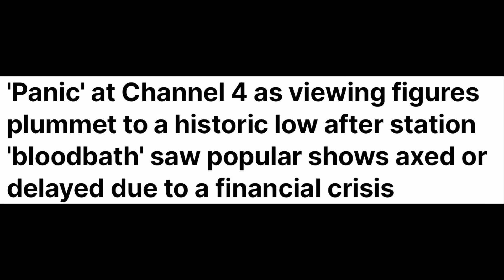TV BOSS DOES THIS AFTER CHARLES & CATHERINE HEALTH FEARS - HERE IS THE TRUTH